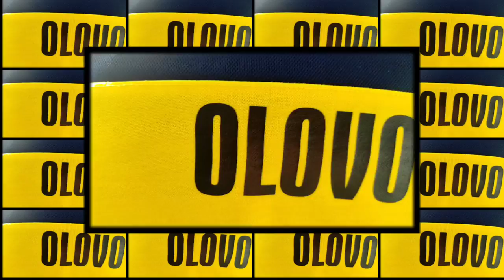ŽUTI ĐAVOLI NAVIJAČKA HIMNA NK STUPČANICA JASMIN DEGIRMENDŽIĆ EJUB FERHATOVIĆ